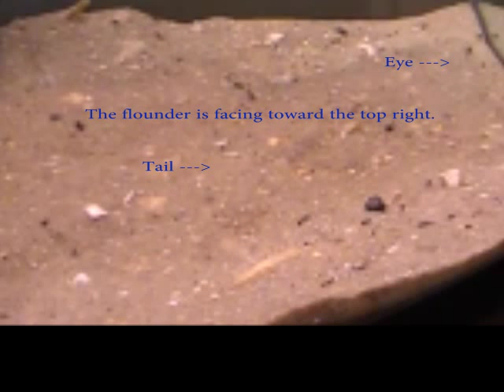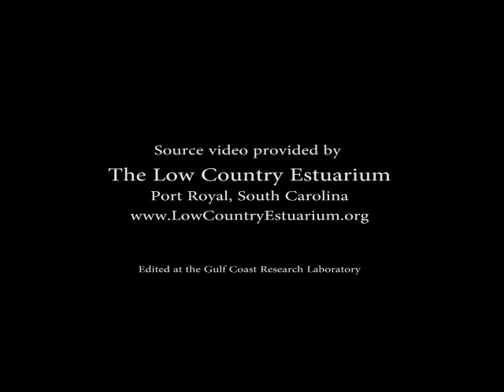Southern Flounder Eating a Bull Minnow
Video provided by the Low Country Estuarium, Port Royal, South Carolina

Edited at the Gulf Coast Research Laboratory.